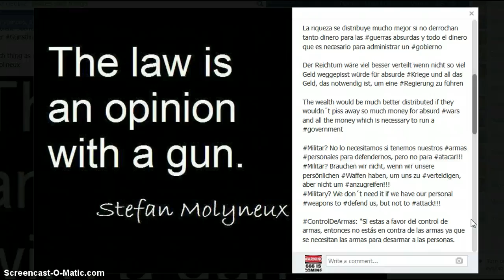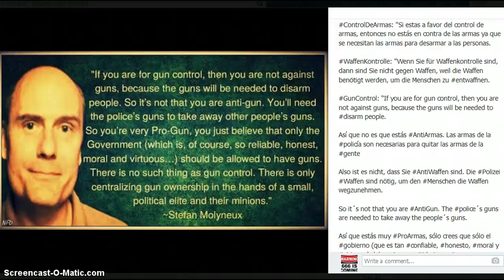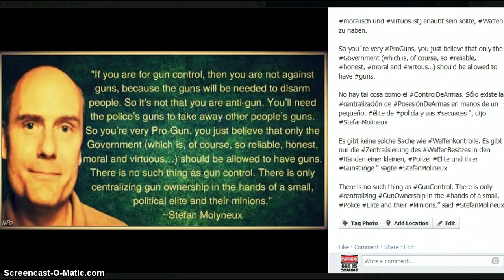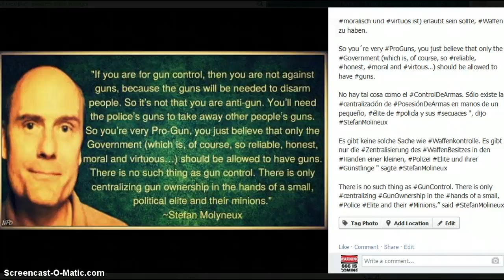Justicia Gerechtigkeit Justice Ley Gesetz Law Pistola Pistole Gun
#‎Español‬ ‪#‎Deutsch‬ ‪#‎English‬
La ‪#‎Ley‬ es una ‪#‎Opinion‬ con una ‪#‎Pistola‬ dijo ‪#‎StefanMolyneux‬ y yo ‪#‎VanosEnigmaisland‬ creo en el ‪#‎JuicioFinal‬ de ‪#‎Dios‬ de la ‪#‎Biblia‬

Das ‪#‎Gesetz‬ ist eine ‪#‎Meinung‬ mit einer ‪#‎Pistole‬ Stellungnahme sagte StefanMolyneux und ich VanosEnigmaisland glaube an das ‪#‎JüngsteGericht‬ vom ‪#‎Gott‬ der ‪#‎Bibel‬

‪#‎Law‬ is an Opinion with a ‪#‎Gun‬ said StefanMolyneux and I VanosEnigmaisland believe in the ‪#‎LastJudgment‬ of ‪#‎God‬ of the ‪#‎Bible‬

Por qué deberían ‪#‎BuenaGente‬ ‪#‎obedecer‬ a ‪#‎MalaGente‬ ???
Warum sollte GuteLeute SchlechenLeuten gehorchen ???
Why should GoodPeople obey BadPeople ???

La riqueza se distribuye mucho mejor si no derrochan tanto dinero para las guerras absurdas y todo el dinero que es necesario para administrar un gobierno

Der Reichtum wäre viel besser verteilt wenn nicht so viel Geld weggepisst würde für absurde Kriege und all das Geld, das notwendig ist, um eine Regierung zu führen

The wealth would be much better distributed if they wouldn´t piss away so much money for absurd wars and all the money which is necessary to run a government

Militar? No lo necesitamos si tenemos nuestros armas personales para defendernos, pero no para atacar!!!
Militär? Brauchen wir nicht, wenn wir unsere persönlichen Waffen haben, um uns zu verteidigen, aber nicht um anzugreifen!!!
Military? We don´t need it if we have our personal weapons to defend us, but not to attack!!!

ControlDeArmas: "Si estas a favor del control de armas, entonces no estás en contra de las armas ya que se necesitan las armas para desarmar a las personas.

WaffenKontrolle: "Wenn Sie für Waffenkontrolle sind, dann sind Sie nicht gegen Waffen, weil die Waffen benötigt werden, um die Menschen zu entwaffnen.

GunControl: "If you are for gun control, then you are not against guns, because the guns will be needed to disarm people.

Así que no es que estás AntiArmas. Las armas de la policía son necesarias para quitar las armas de la gente

Also ist es nicht, dass Sie AntiWaffen sind. Die Polizei Waffen sind nötig, um den Menschen die Waffen wegzunehmen.

So it´s not that you are AntiGun. The police´s guns are needed to take away the people´s guns.

Así que estás muy ProArmas, sólo crees que sólo el gobierno (que es tan confiable, honesto, moral y virtuoso) debe estar permitido tener armas.

Sie sind also sehr ProWaffen, Sie glauben nur, dass nur die Regierung (die ja so zuverlässig, ehrlich, moralisch und virtuos ist) erlaubt sein sollte, Waffen zu haben.

So you´re very ProGuns, you just believe that only the Government (which is, of course, so reliable, honest, moral and virtous...) should be allowed to have guns.

No hay tal cosa como el ControlDeArmas. Sólo existe la centralización de PosesiónDeArmas en manos de un pequeño, élite de policía y sus secuaces ", dijo

Es gibt keine solche Sache wie Waffenkontrolle. Es gibt nur die Zentralisierung des WaffenBesitzes in den Händen einer kleinen, Polizei Elite und ihrer Günstlinge " sagte

There is no such thing as GunControl. There is only centralizing GunOwnership in the hands of a small, Police Elite and their Minions," said